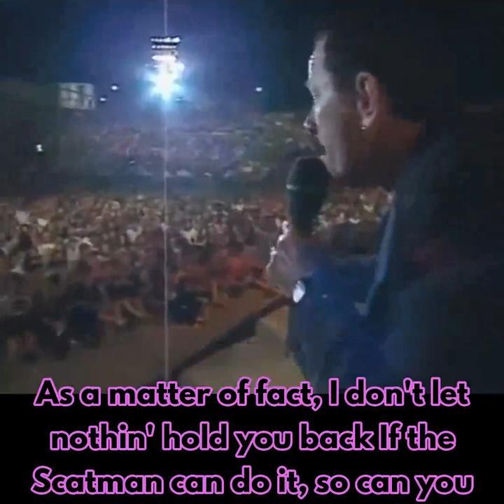Scatman - (ski ba bop ba dop bop)